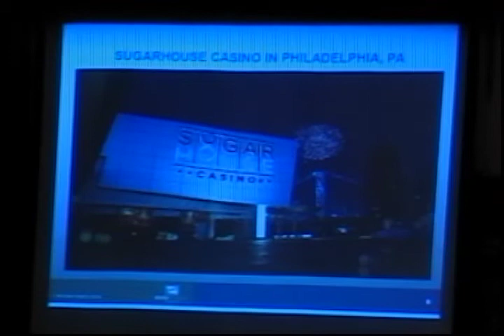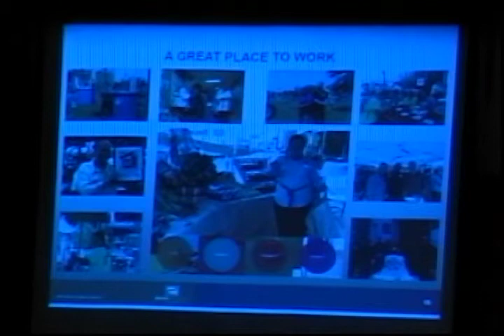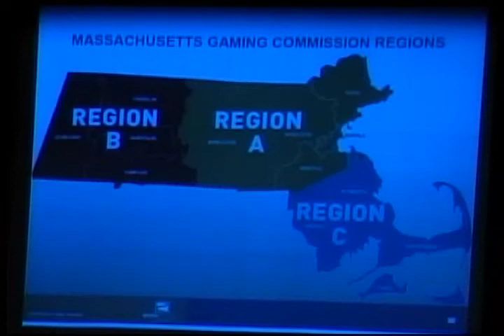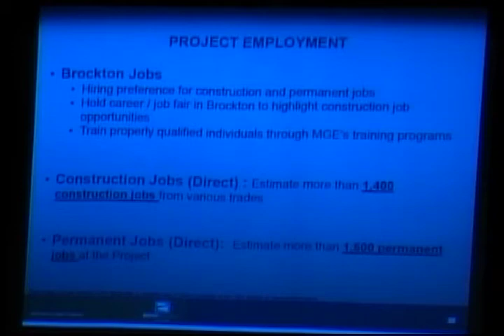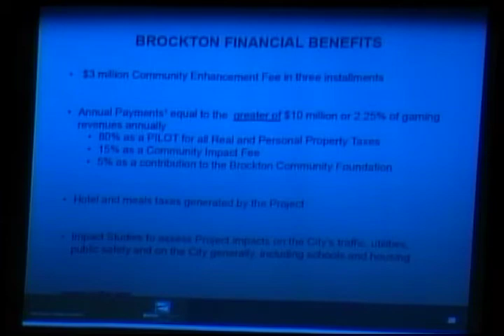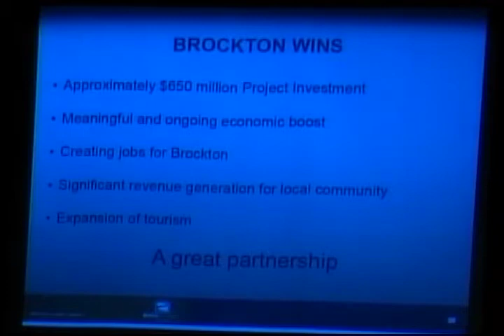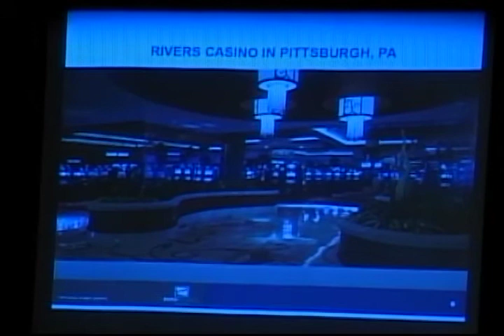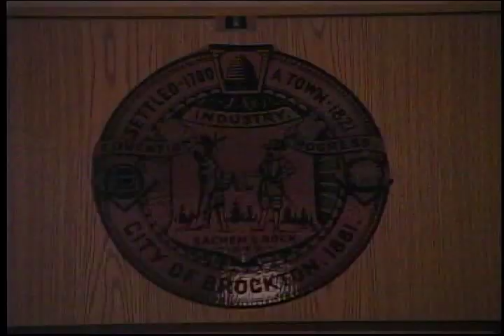Brockton Finance Committee Meeting(3-2-15)